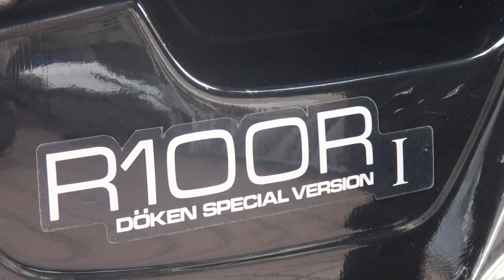REMUSサウンドを聞け 1990 BMW R100R DOKEN Special VersionⅠ Classic 1990 ビーエムダブリュー R100R DOKEN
REMUSサウンドを聞け　1990 BMW R100R DOKEN Special VersionⅠ Classic　1990 ビーエムダブリュー R100R DOKENコンプリート車両　動研　DOKENバージョン